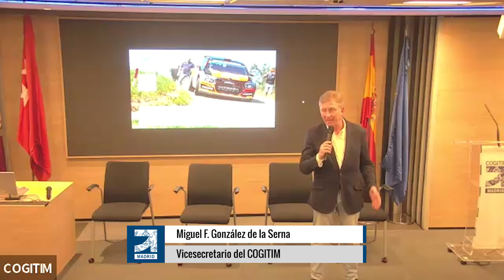Seminario impartido por el Citröen Rally Team para estudiantes sobre Ingeniería de Competición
El Citroën Rally Team ha ofrecido por primera vez en el Colegio Oficial de Graduados e Ingenieros Técnicos Industriales de Madrid (COGITIM), un coloquio sobre ingeniería de competición con estudiantes apasionados al mundo del motor, interesados en enfocar su carrera profesional hacia el automovilismo.

Al acto, convocado por el COGITIM el pasado 15 de diciembre, han asistido más de 50 participantes, en su mayoría pertenecientes a los equipos de competición de Formula Student y Moto Student que han participado en las distintas ediciones de MadridMotorStudent, el gran evento universitario del motor de la Comunidad de Madrid organizado por el COGITIM, que han podido compartir sus dudas e inquietudes en primera persona con José Ángel López Tens, director de comunicación de Citroën España, José Pedro Fontes, team manager de Sports&You, y Daniel Silva, ingeniero jefe de la estructura que gestiona el programa deportivo del Citroën Rally Team.